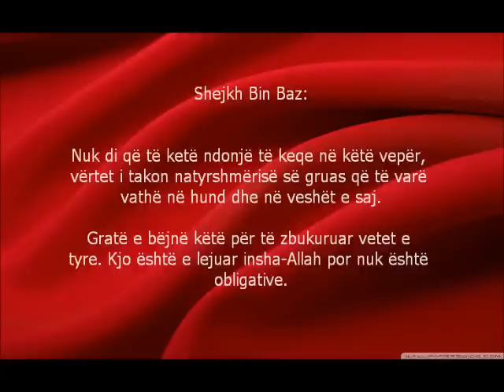Cili është vendimi për gruan e cila var vath në hundë - Bin Baz